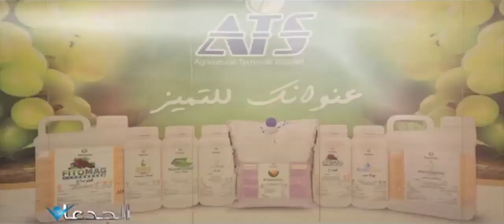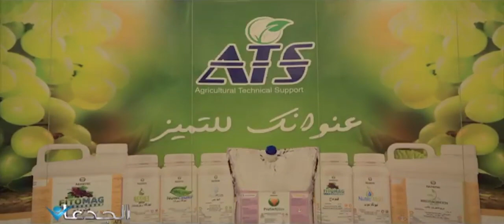خبراء الزراعة يكشفون اسرار مواجهة التغييرات المناخية وطرق الرى والتسميد بمعرض اجرو اكسبو ٢٠٢٢